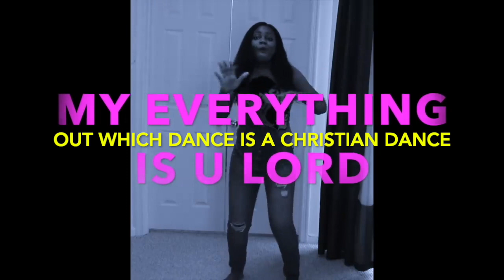Dance Work Out|Thankful Dance|Fun Weekend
Yay!!! we are still alive for yet another day, God has really been good to us, if the corona virus has taught us nothing, it has taught us that life is the greatest gift of all.  Let's dance to thank God and burn some fat and get our bodies and hearts working right.

Song by Joe Mettle, the link is below. Great song.